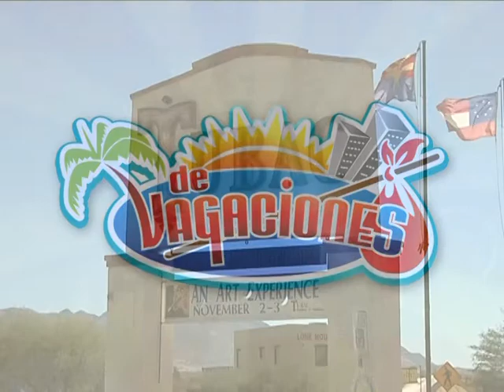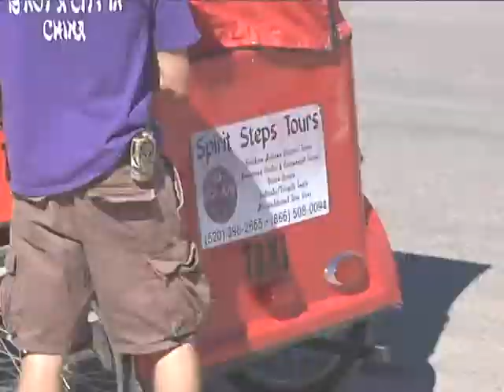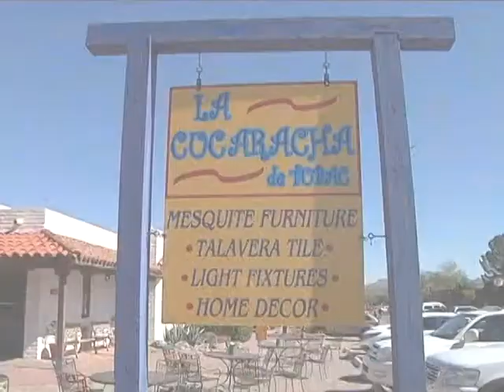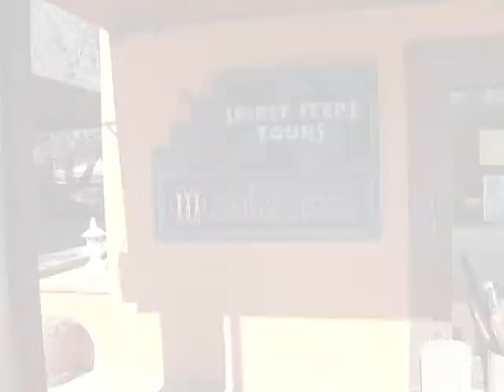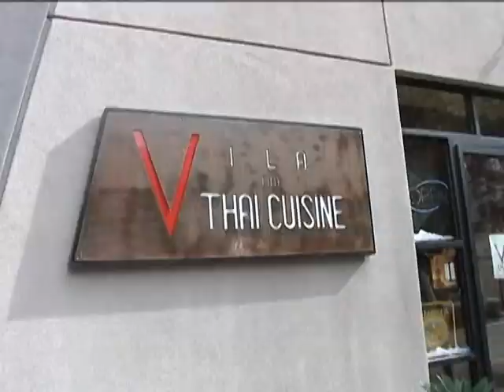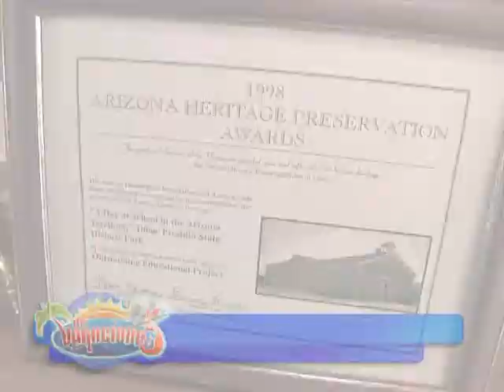De Vagaciones Tubac AZ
Nos fuimos De vagaciones a Tubac AZ, conoce este bello pueblo.